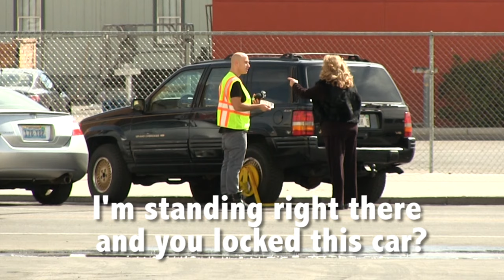Booting Peoples Cars and handing out tickets